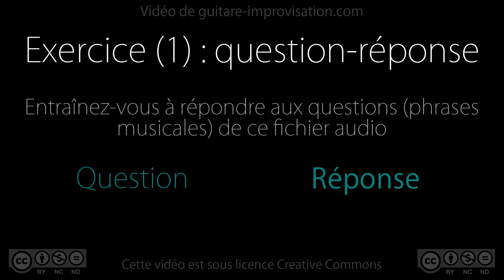Impro Do blues : Question-Réponse (1) (Q&A)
Entrainez-vous à répondre aux phrases que je joue dans cette vidéo. Pour apprendre à improviser sur cet accompagnement, c'est